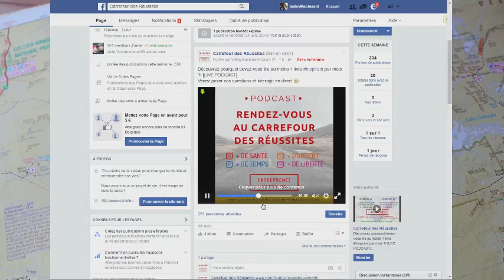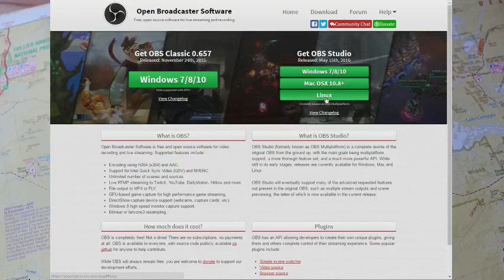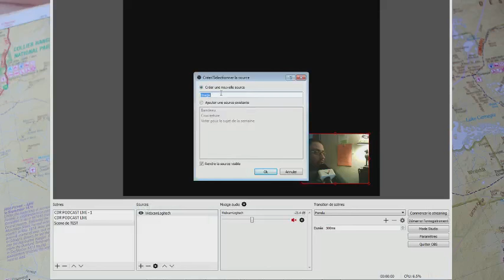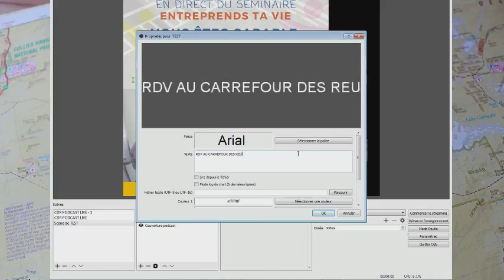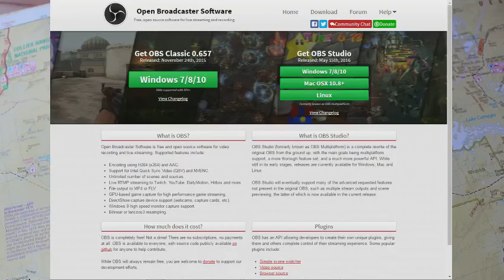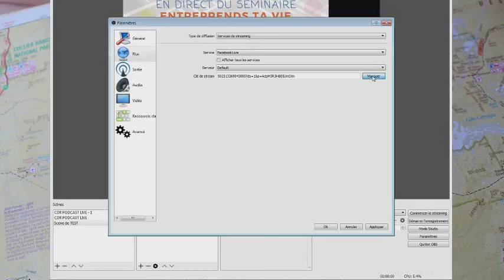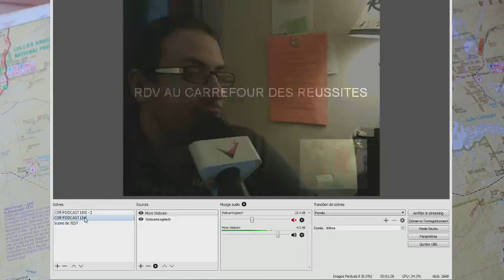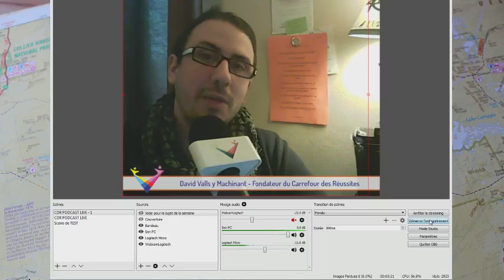Comment réaliser un facebook live depuis votre ordinateur - Hangout avec OBS Open Broadcaster